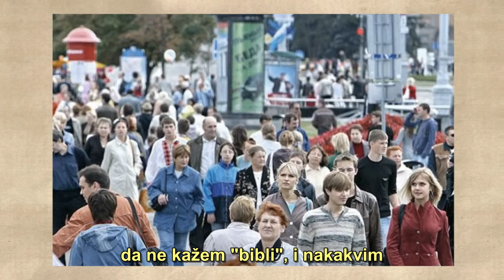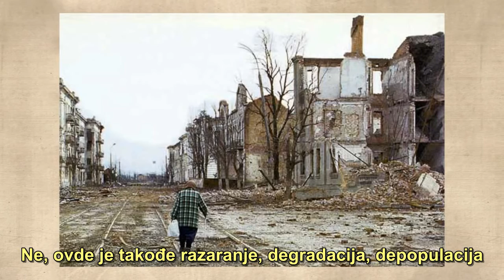Supermeni, veštice, bogovi Jave i uvrnuti Jenkiji - drugi deo